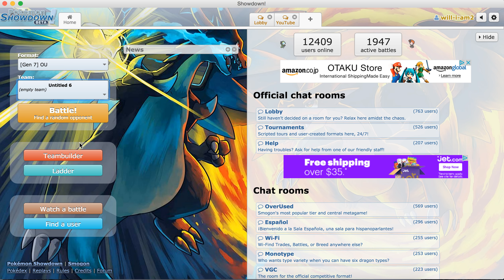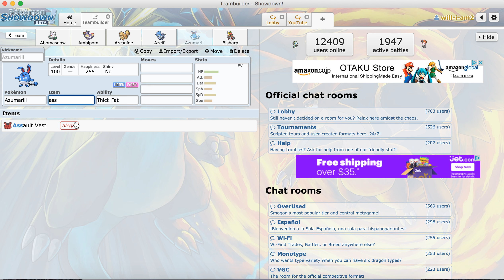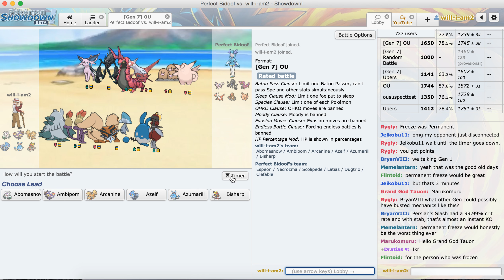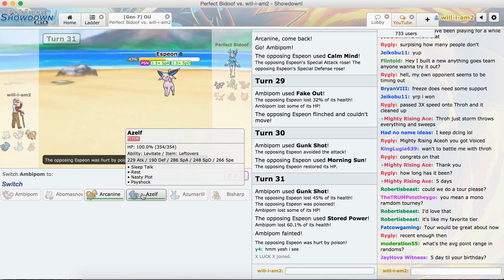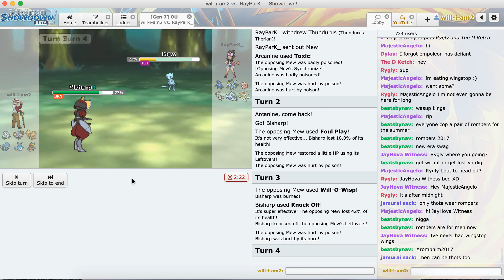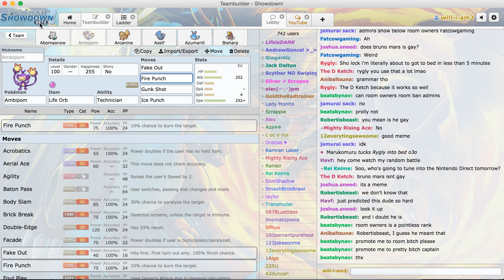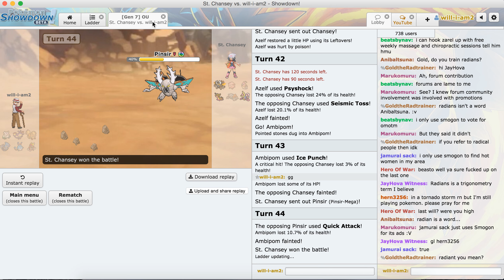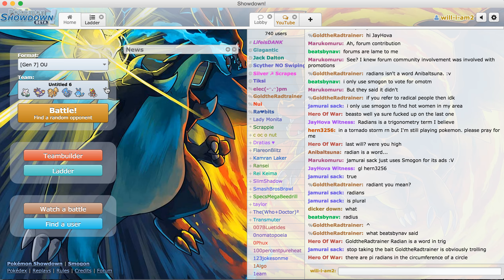POKEMON SHOWDOWN LIVE 1 of MANY SERIES WILL-I-AM OU 7TH GEN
Wasn't sure if I wanted to upload this but figured I would since I haven't posted a vid in a while. Stay tune and comment if you like to see more of these series.

I randomly chose first 6 pokemon in the UU tier to play in the OU 7th gen. You already know I like to play differently :).  I think I fair pretty good  against my competitors. Let me know what you think!